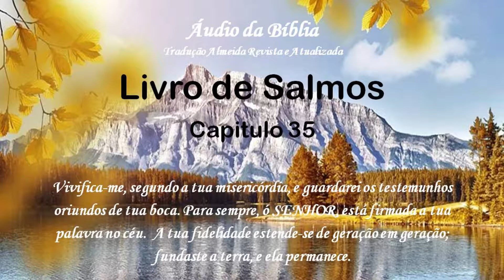Áudio da Bíblia Tradução Almeida Revista e Atualizada Salmos 035